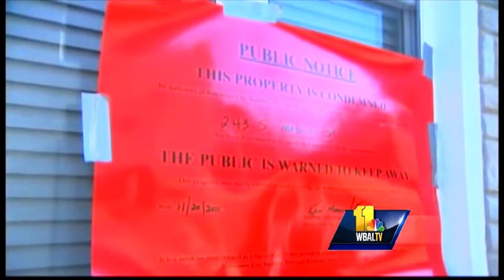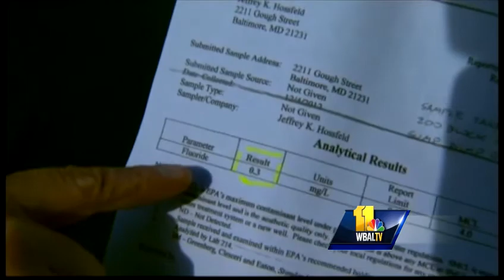City officials still investigating cause of sinking house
Baltimore City officials have put one homeowner on notice to either fix the property or demolish it within 30 days -- or the city will do it at the homeowner's cost.